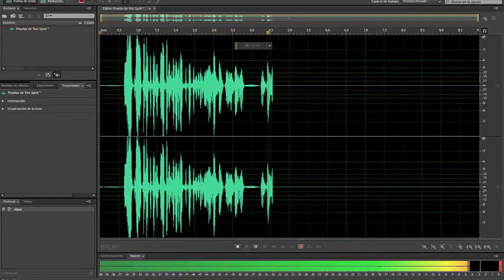PROMO ESCUELA DE AUDIOVISUALES SESQUILÉ 2021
Propuesta de formación audiovisual para el municipio de Sesquilé, Cund.
Oficina de Cultura, Turismo, Juventud, Mujer y Género.